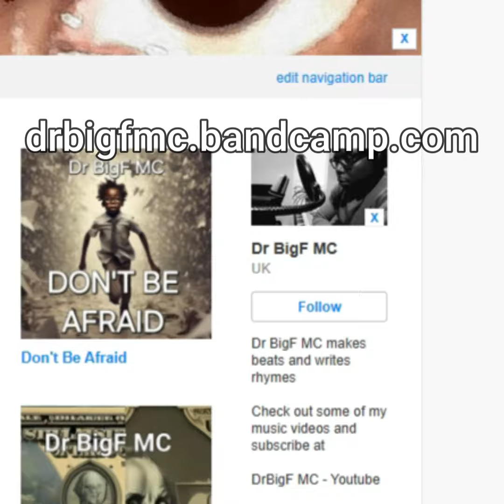Dr BigF MC - Possible (prod.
As heard on BBC Introducing

Lyrics

A big shout out to you though
Don't ever let them tell you
You can't achieve
What you set out to do bro
A big shout out to you sis
You've been grinding for years with no rewards
No one told you that

It's possible

I was always told
Head down young man
If you want to be employable
Hitting the books is unavoidable
We all go through it
No one's invincible
Work hard play hard was the general principle
Education is our passport to the future
That's true sir
So what you wanna waste your youth for?

It's possible

Turn off the television
And get some press ups in
It's your turn
The world's waiting
So get stuck in
Shouting at our kids cos we thought they didn't listen
But they always remember our words of criticism
Vivid pictures like I made my art with paint
For real ones only
Not for those whose hearts are faint

It's possible

A walk of faith
Like Indiana in The Last Crusade
Spell your words carefully
Be careful what you say
Don't waste money
That's not fun and games play money
Over here
We call that rainy day money
That's your car failing its MOT money
Sometimes life is like a bad joke
That doesn't seem funny

It's possible

One minute you're on a summit of applause
The very next
What the heck
It's like you plummet to the floor
How real is that
They used to give you dap
Now that which formerly brought you joy
Only leaves you flat
Like Rock Paper Scissors
Rock defeats scissors
Some of us can't cut it
But there's different definitions of success
To me its when you can look back
Hand on heart
And truly say that you tried your very best

It's possible
Hazy Beatz
Dr BigF MC